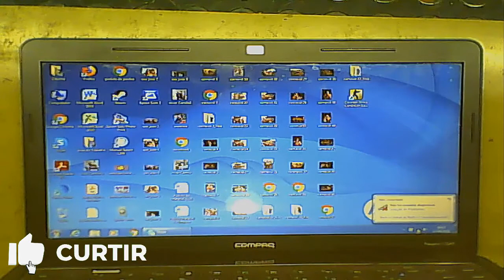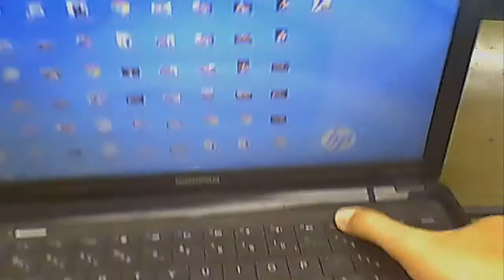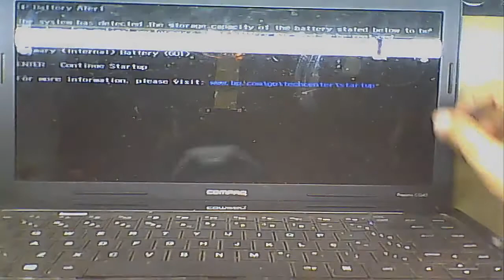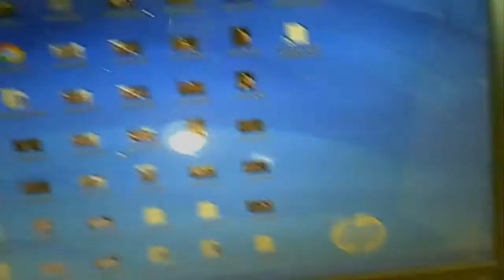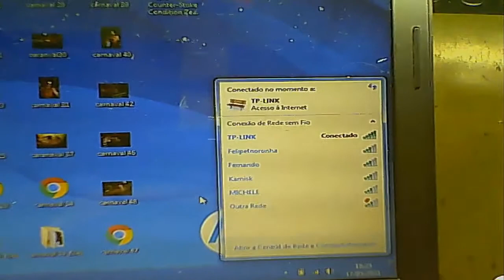😢😢 Erro "Notebook Parou de Reconhece Wifi" ? Como resolver? 🤔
Bem vindos ao canal sempre com dicas e tutoriais do meu dia a dia em minha assistência técnica.  Espero pode ajudar com nosso conteúdo. Forte abraço!
👉 CURSO MANUTENÇÃO DE NOTEBOOK 💵
Este curso e de fácil entendimento eu fiz super indico